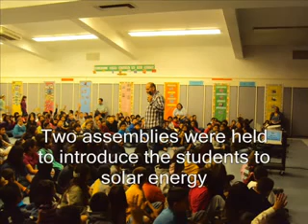APU Solar Flag Program: Mattie Lou Maxwell Elementary Kick-Off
Mattie Lou Maxwell elementary in
Anaheim, CA is the 7th school to receive
it's Solar Flag!